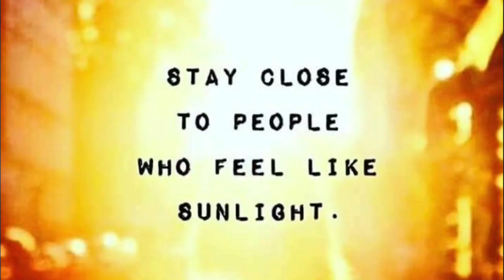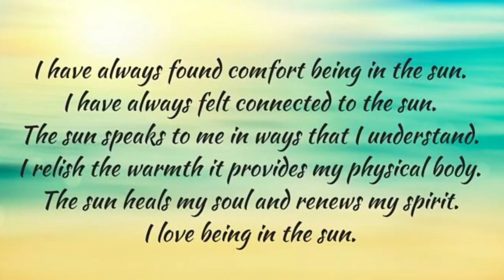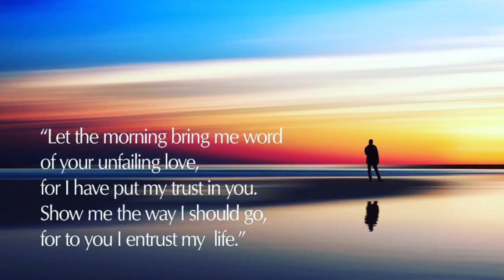Lord gave the sun a power to heal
The sun even long before its being believed that It has a power to heal such person whom ever believed it.
There’s a lot of instances were people are healed in it.